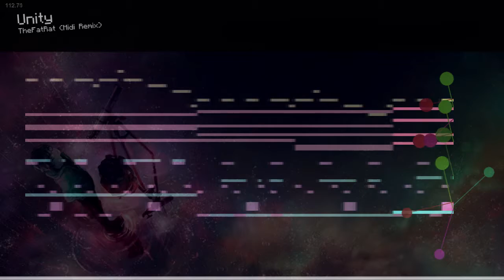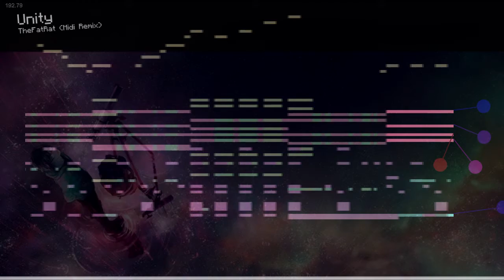Unity - TheFatRat | Full MIDI Cover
I have recreated Unity by TheFatRat in Microsoft GS Wavetable Synth (default midi synth). Hope you enjoy!